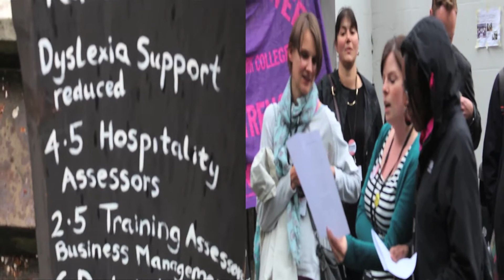Defend Lewisham Southwark College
Get involved. Join the fight. The Struggle Continues. Save Lesoco.